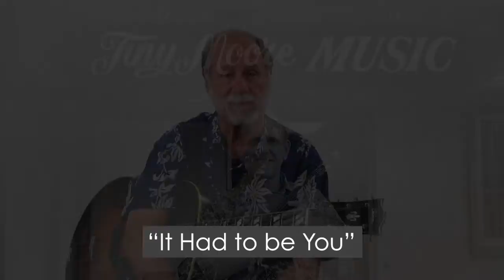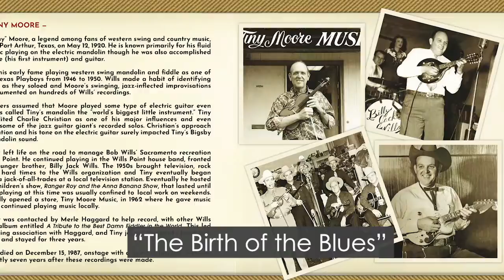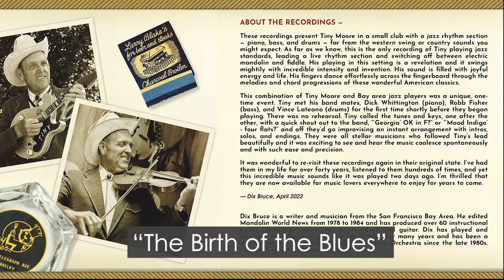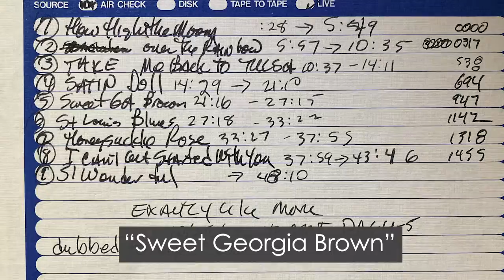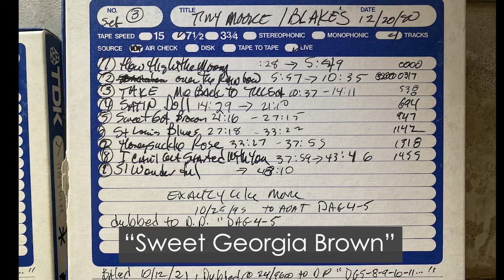Tiny Moore Live intro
Dix Bruce tells how the recording "Tiny Moore Live! Recorded at Larry Blakes 12/20/80"  came about. Dix talks about meeting Tiny Moore, interviewing him for Mandolin World News, and becoming friends. "Tiny Moore Live!" features Tiny leading a band and performing some of the greatest standards in the Great American Songbook. This video includes samples of several of the songs along with rare and historic photos of Tiny Moore.

0:00 How Tiny More Live! came about
0:30 Tiny Moore photo 1
0:41 Tiny Moore photo 2
0:47 Tiny Moore photo 3
3:31 Tiny Moore photo 4
3:36 Tiny Moore photo 5
5:23 Tiny Moore photo 6
6:13 Indiana sample
6:43 Tiny Moore photo 7
8:06 Tiny Moore photo 9 / It Had to be You sample
8:36 Tiny Moore photo 10
8:50 Tiny Moore photo 11
9:13 The Birth of the Blues sample
10:33 Tiny Moore photo 12 / St. Louis Blues sample
10:47 Tiny Moore photo 13
10:59 Tiny Moore photo 14
11:14 Tiny Moore photo 15
11:28 Tiny Moore photo 16
11:45 Sweet Georgia Brown sample